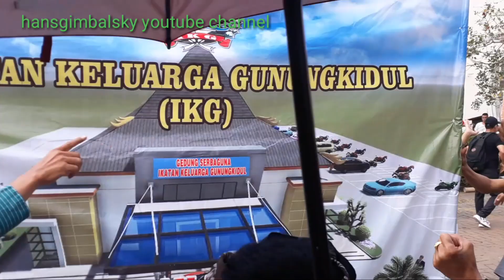VIRAL TARI KRIDO WANORO IKG CBD CILEDUG TANGERANG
Dalam rangka menyabut 1 suro 2019, iks bersama ikg meramaikan dengan tarian yg sedang viral, flashmob krido wanoro di halaman parkir cbd ciledug yg diikuti oleh warga